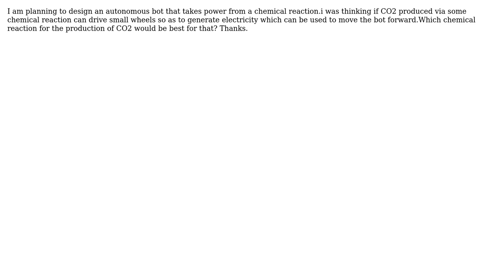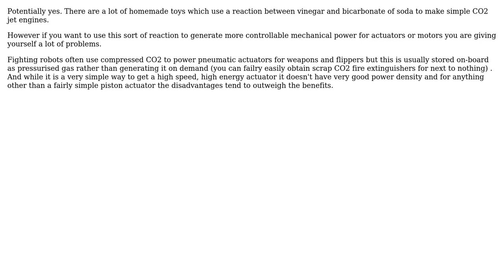Engineering: Can CO2 produce energy to drive a bot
With thanks & praise to God, and with thanks to the many people who have made this project possible! | Content (except music & images) licensed under CC BY-SA | Music | Images & others | With thanks to user user471651 user Chris Johns and the Stack Exchange Network Trademarks are property of their respective owners. You are responsible for your own actions.